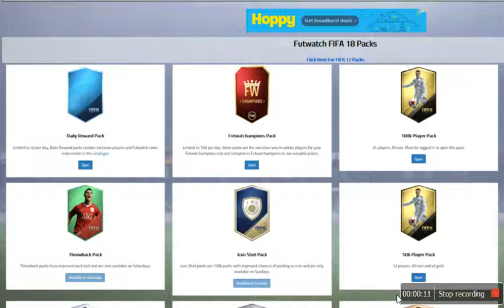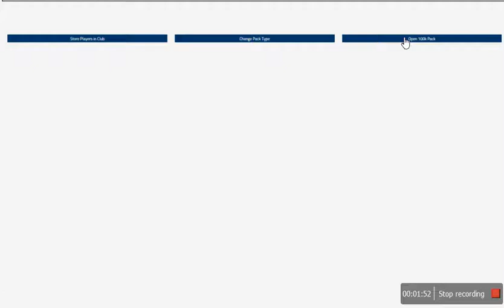TOTGS PACK OPENING MAY CONTAIN RANTS RAGES and LOTS OF SWEARING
watch at your own risk kids :)